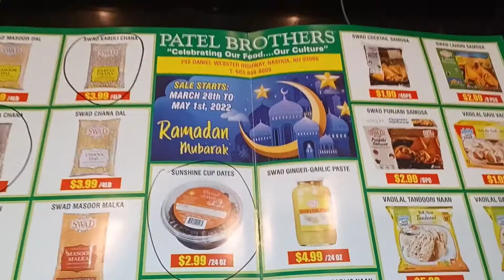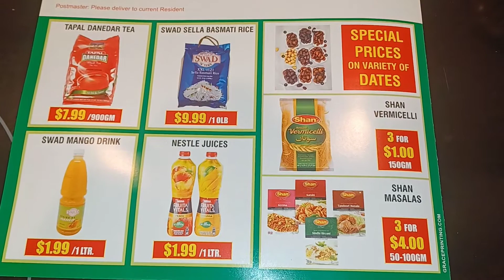Amazing sale for stockpiling!!! ending May 1st! hurry!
Hi Everyone,

There is amazing sale for Ramadan in the Indian grocery stores.   The sale ends on May 1st 2022.  please check out and stockpile!

Thanks,
Shreematha.